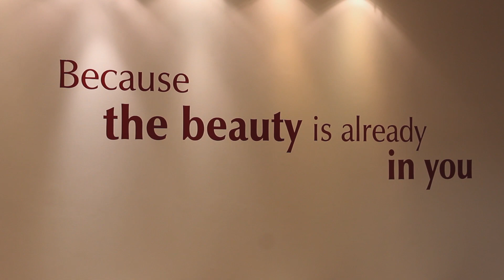Vlog: Shisheido Event (i MIKRI OLLANDEZA)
Vlog από το event της Shisheido! Άνοιξε καινούργιος χώρος εκεί για ένα χρόνο. Κλείνεις ένα ραντεβού (λεπτομέρειες στην σελίδα της Shisheido στο Facebook) και μπορείς να εξερευνήσεις και συ τον χώρο εκεί, να σου κάνουν μασάζ και πολλά άλλα!

Χάρηκα πολύ που είδα κι άλλες youtubers εκεί και μιλήσαμε!

►Μπορείτε να με βρείτε και στην σελίδα της PHILIPS Beauty Greece στο Facebook:

►Camera Info: Canon EOS 600D, Canon EF 50mm lens & Canon EF-S 18-55mm lens
►Προγράμματα επεξεργασίας βίντεο: Adobe Premiere Pro CS6, Adobe After Effects CS6, Adobe Photoshop CS6 & Adobe Audition CS6
►Editing: Dimitris Sarantopoulos